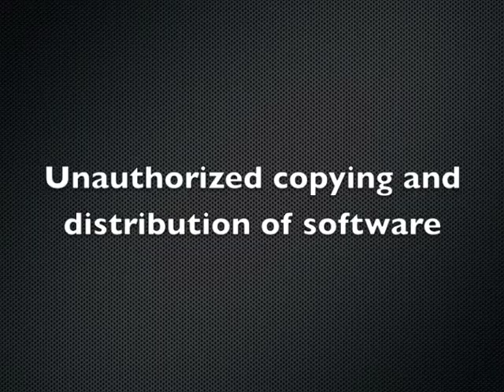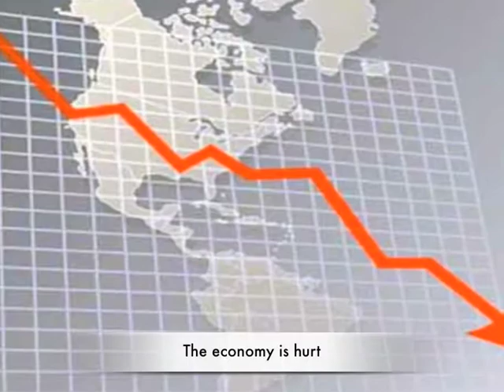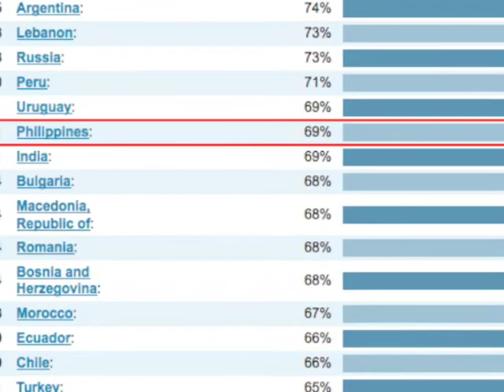CS 196 - Software Piracy Informative Video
CS 196 Informative Video on Software Piracy

Alvarez, Guillard
Arellano, Alyssa
Francisco, Peter
Gomez, Angelica
Pasive, Robin
Santos, J. Allen